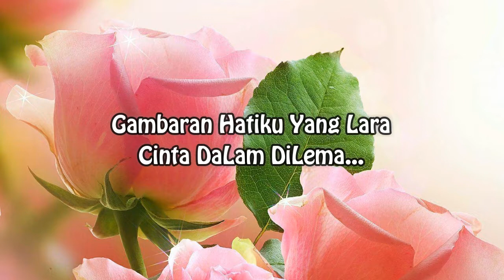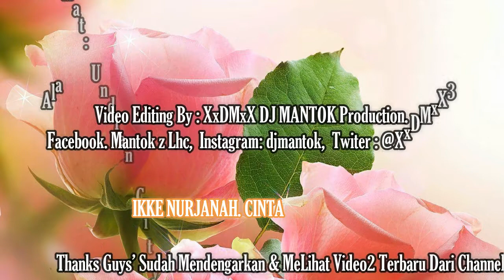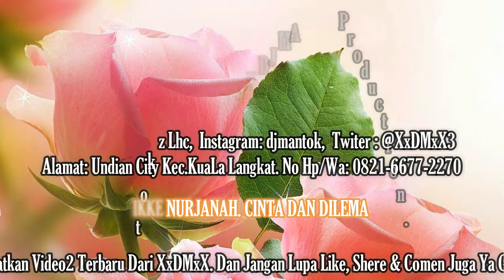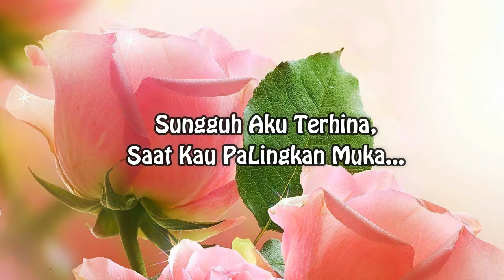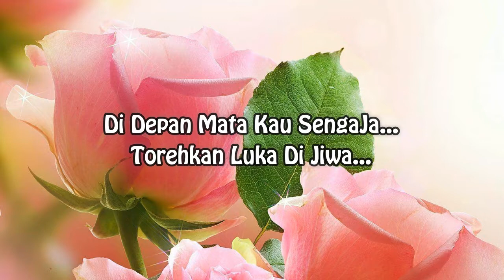KARAOKE KN7000 CINTA DAN DILEMA MIX